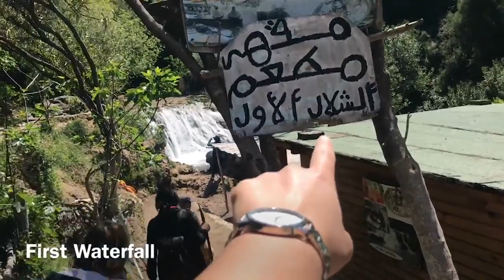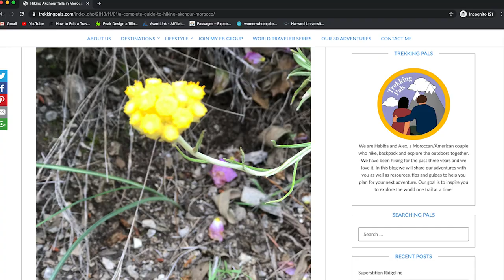Akchour waterfalls and gods bridge شلالات أقشور شفشاون المغرب chefchaouen morocco 4K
Hiking to Akchour waterfalls (Cascade Akchour شلالات أقشور) is a must do experience in AkchourMorocco. The trailhead to get to Akchour waterfalls is located 45 minutes drive outside of the blue city: Chefchaouen Morocco شفشاون

Hiking in morocco is magical but this trail is truly one of the most beautiful hikes in the Riff Mountains of Northern Morocco!

Things to do in the blue city Morocco (Coming up soon)

We are Habiba and Alex, a Moroccan/American couple who hike, backpack and explore the outdoors together. We have been hiking for the past three years and we love it. In this channel, we will share our adventures with you as well as resources, tips and guides to help you plan for your next adventure. Our goal is to inspire you to explore the world one trail at a time!